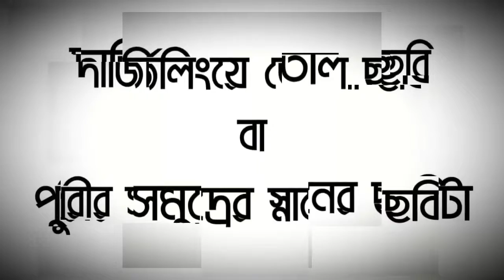T-Shirt Printing Service